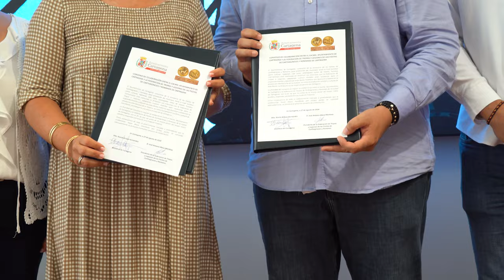El Ayuntamiento mantendrá el campamento en su ubicación de la Rambla si los festeros escogen ...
El Ayuntamiento de Cartagena mantendrá el campamento festero de Carthagineses y Romanos en su ubicación actual de la Rambla de Benipila y desarrollará un nuevo proyecto destinado a los vecinos y actividades feriales en caso de que las tropas y legiones consideren que es la mejor opción para el futuro de las fiestas.

Así lo ha anunciado este martes 27 de agosto la alcaldesa de Cartagena, Noelia Arroyo, tras la firma del convenio de colaboración entre el Ayuntamiento y la Federación de Tropas y Legiones, cuyo presidente, José Antonio Meca, ha asegurado que someterá la propuesta a votación en la Asamblea de festeros.

Arroyo ha explicado que el edil responsable y técnicos municipales han analizado las ventajas de esta decisión, después de que numerosos miembros y representantes de las fiestas, incluida la actual dirección, hayan pedido al gobierno un análisis de la viabilidad de mantener la actual ubicación, que consideran óptima.

La alcaldesa ha dicho que, en caso de que prospere esta opción, el Ayuntamiento rentabilizaría mejor la inversión pública ya realizada en la zona y elaboraría un proyecto de parque orientado al disfrute de los vecinos de esa zona de la ciudad durante todo el año, con un diseño que haga posible también atender demandas de carácter ferial que en este momento tienen dificultades para ser acogidas en Cartagena.

Noelia Arroyo ha subrayado su intención de "reforzar el papel de esta zona como pulmón verde de la ciudad, creando una franja de árboles que no solo mejorará el paisaje, sino que también actuará como una pantalla acústica para los vecinos”.

La alcaldesa ha informado de que este convenio permitirá a la federación la organización y gestión del servicio de sillas, siguiendo el modelo experimentado con la Semana Santa y las fiestas de Carnaval.

El acuerdo establece en 204.000 euros la subvención que se destinará a la organización de las celebraciones y la cesión temporal de espacios para el campamento y la feria.

Además, el ayuntamiento asume los boletines de la instalación eléctrica del campamento, lo que permitirá a la Federación de Tropas y Legiones ahorrar unos 15.000 euros, y un seguimiento más estrecho de un aspecto esencial para la seguridad del recinto.

Arroyo ha cifrado en más de 700.000 euros el total de los fondos que el ayuntamiento destina a las fiestas en aportaciones directas, en horas de trabajo de empleados municipales, instalaciones y mantenimiento.

En este sentido, recordó los trabajos de mantenimiento que ya se están realizando en el interior y en los alrededores del campamento, incluyendo mejoras en infraestructuras, podas de árboles y limpiezas extraordinarias, en coordinación con los técnicos de Festejos e Infraestructuras. Estas medidas se están llevando a cabo con suficiente antelación para garantizar que todo esté en perfecto estado cuando comiencen las fiestas.

En cuanto a la seguridad, la alcaldesa anunció que el próximo lunes 2 de septiembre se celebrará una Junta Local de Seguridad que abordará específicamente las medidas necesarias para garantizar la seguridad durante las fiestas, tanto en el campamento como en los desfiles y en el tráfico en el conjunto del municipio.